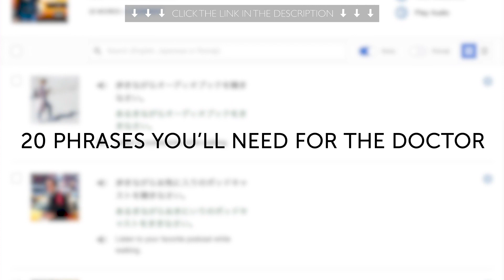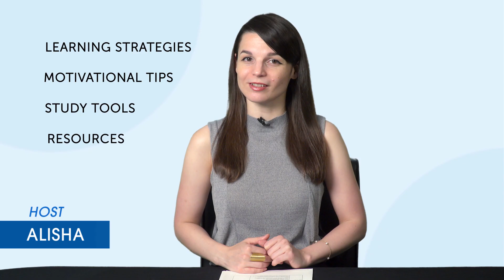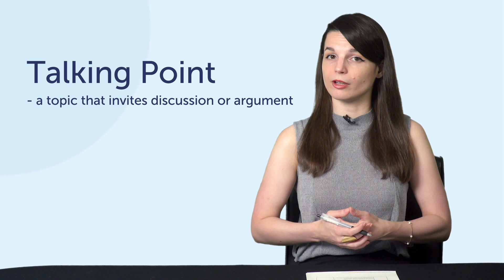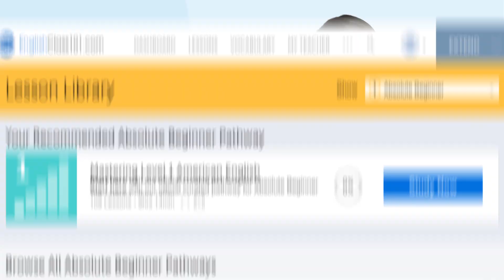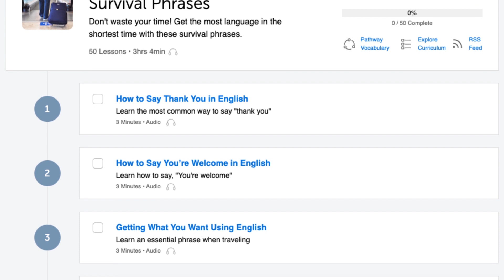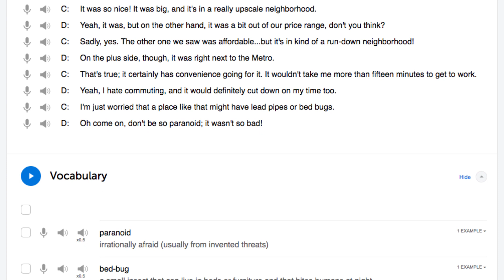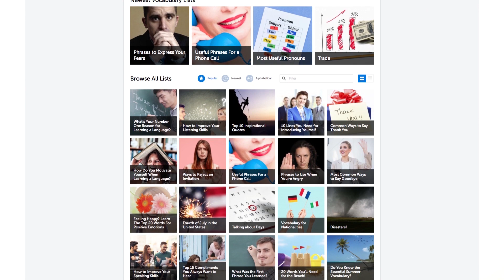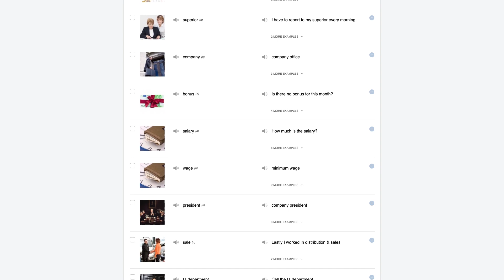Your Monthly Dose of Turkish - Best of December 2019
In this best of December 2019, we will review all the topics and lessons released this month on the channel. This is THE place to start if you want to learn Turkish, and improve both your listening and speaking skills